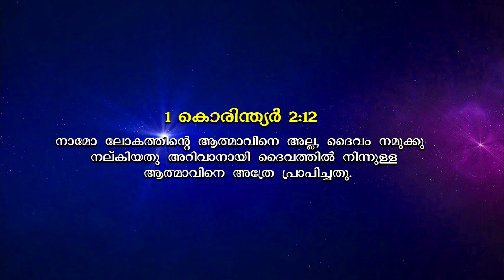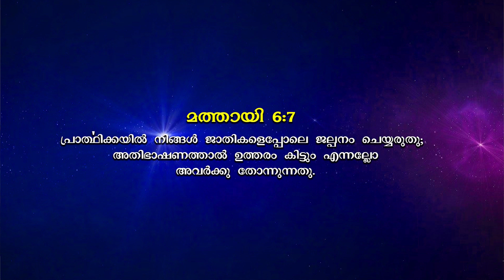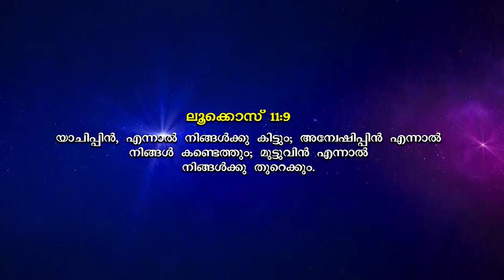Live In Christ Episode - 156 "പ്രാർത്ഥനയ്ക്ക് ഉത്തരം നൽകുന്ന ദൈവം" Part-3 message by Roy Henry